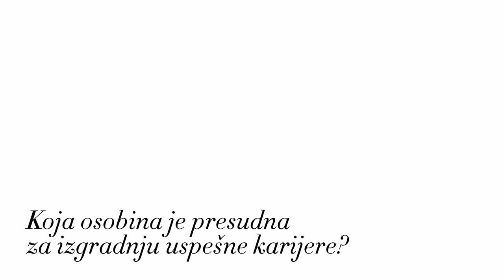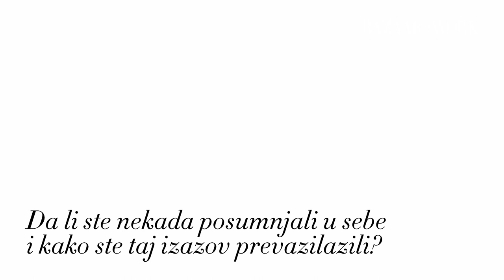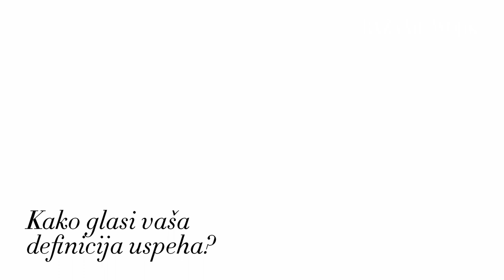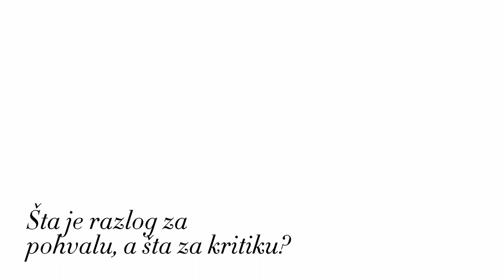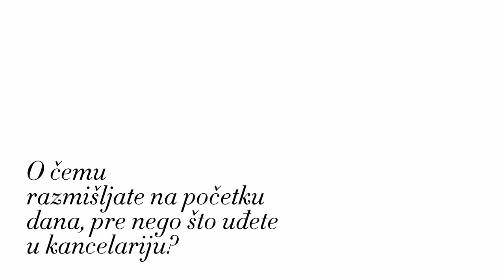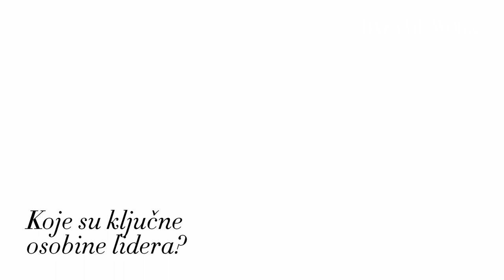Moja poslovna filozofija: Vladimir Nićiforović